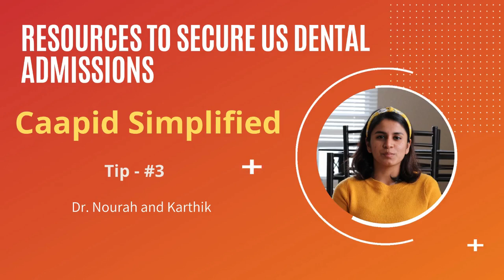How to apply with a low TOEFL score to US Dental Admissions | International dentists in the U.S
Are you struggling to make an impression with the DDS/DMD admissions committee for an Advanced Standing program because of a low TOEFL score? Here are some tips around how you can make an impression despite the dent.

Hi! This is Karthik and Nourah, founders of CAAPID SIMPLIFIED. We started this channel to guide foreign-trained dentist secure US Dental admissions through CAAPID and ADEA-PASS. We share the strategies through webinars and short-videos that helped Dr. Nourah secure 10 interview invites as a fresh BDS graduate. Whether it is CU Dental, BU Dental or even the rare and niche UNC Chapel Hill, we have the experience of being there and seeing what works. From time to time we help dental applicants through 1-on-1 sessions further validating our strategies to crack dental school.

We started a non-profit CSR initiative called Inner-Circle to simultaneously make dental admissions inexpensive by reducing the dependence on middle-men and standardizing strategies that help crack admissions. Please join the non-profit innercircle.caapidsimplified.com and leverage its full benefit to save money and time before you seek professional help. While we can't replace the human touch and personal expertise only a counselor can offer, we have done our best to productize the first level work that goes into applications such as NBDE Exam, TOEFL Exam, Caapid Application, SOP writing, preparing for dental interviews and bench tests.